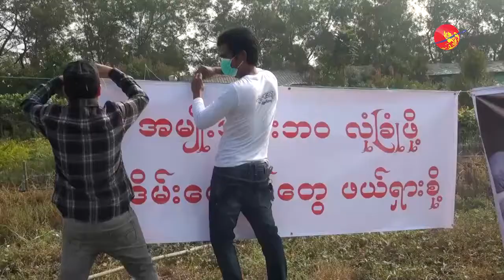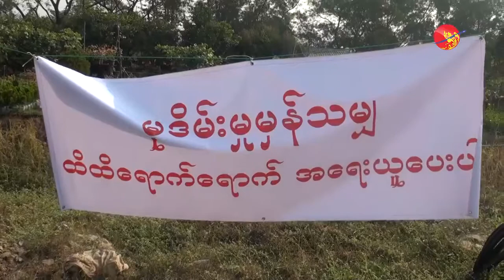လူသတ္ မုုဒိမ္းမႈ က်ဴးလြန္သူမ်ား ေသဒဏ္ေပးဖိုု႔ ဆႏၵျပ